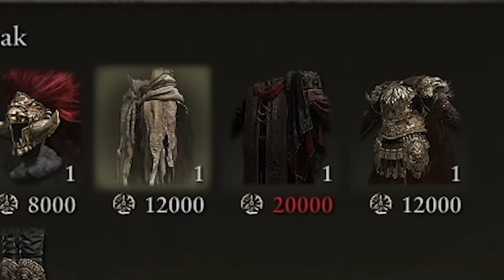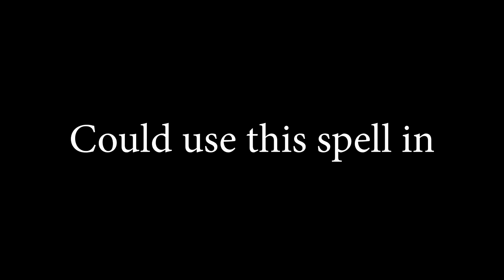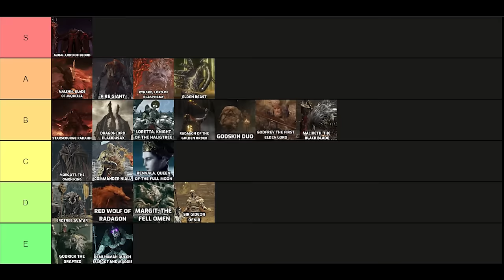Is BLOODBOON Really THAT Bad? | Elden Ring Challenge Run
Obtained by consuming The lord of blood's remembrance, "Bloodboon" is a spell where the caster throws -hot water- burning blood at their enemies and leaving a trail of bleed-inflicting puddles where ever the blood lands.

Is BLOODBOON Really THAT BAD? Find out.

Timecodes:
00:00 - Intro
00:52 - Setting Bosses On Fire...
30:45 - Verdict (Is BLOODBOON Really THAT Bad?)

Orca My Dear Friend - Intro + Mohg Fight Montage

Lickd: 🎵 Music licensed from Lickd. The biggest mainstream and stock music platform for content creators

Tom Tom by Neil Sidwell and over 1M + mainstream tracks here
The Old Lady by Christopher Ashmore
Prime Mover by Barrie Gledden
Out of Here by Terry Devine-King
Sid's Cookies by Neil Sidwell
It's All The Same To Me by Paul Mottram
Midnight Cruise by Mark Allaway
and over 1M + mainstream tracks here

License ID: qj7BMlJ3AdW
License ID: 3xwlpQOAwlL
License ID: WZ20lqZ925x
License ID: LyVdG22oJ6Q
License ID: joXw1POxQ4M
License ID: Xe3qKGlEBrR
License ID: Yz6KVgNyQwm